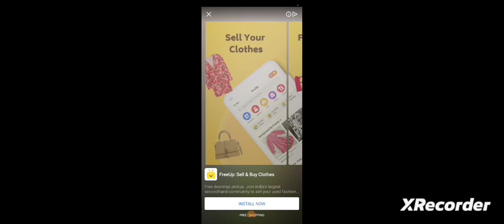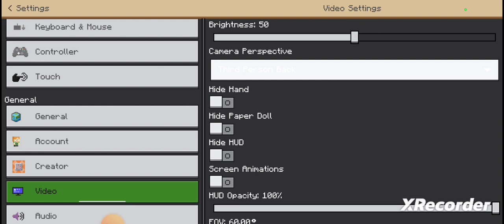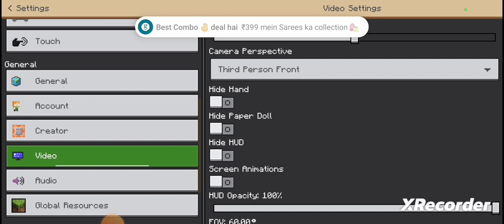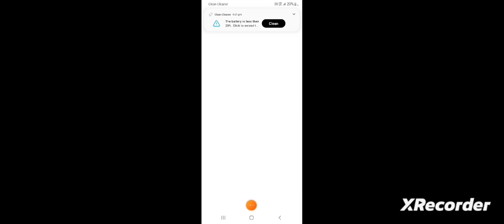my carft soo cute game cute life